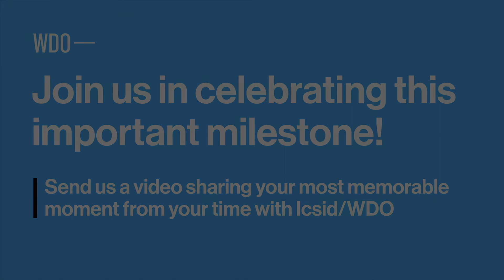Celebrating 65 years of design with Eray Sertaç Ersayin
In celebration of WDO’s 65th anniversary, WDO Board Member and Treasurer, Eray Sertaç Ersayin (Turkey), shares his vision and hope for the next 65 years.

As a part of the global design community, we invite you to celebrate with us by submitting a brief video sharing a personal message commemorating this important milestone.